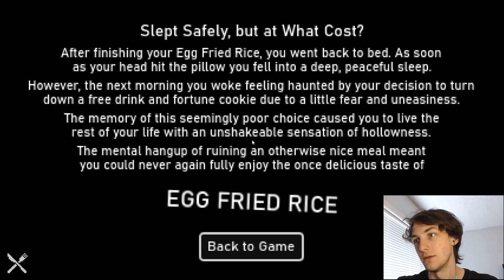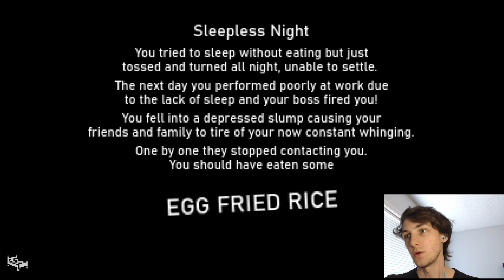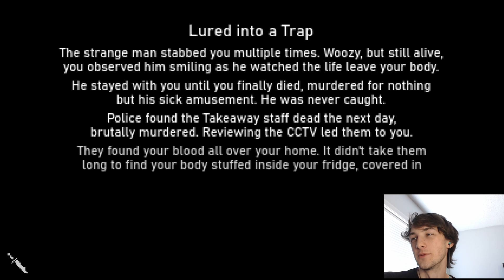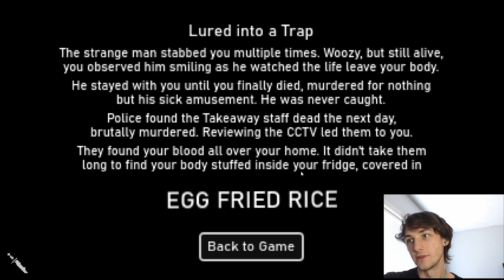Egg Fried Rice - Spooktober S2 Day 2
This is a horror game called Egg Fried Rice.